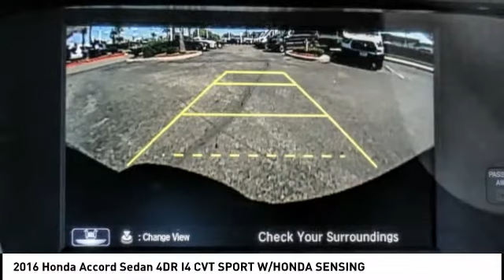2016 Honda Accord Sedan TEMECULA BEAUMONT MENIFEE PERRIS LAKE ELSINORE MURRIETA 819082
2016 Honda Accord Sedan 4DR I4 CVT SPORT W/HONDA SENSING

26895 Ynez Rd.

GOSCH AUTO GROUP PROUDLY SERVING TEMECULA, BEAUMONT, MENIFEE, PERRIS, LAKE ELSINORE, MURRIETA, AND SURROUNDING SOUTHERN CALIFORNIA LOCATIONS. THIS BLUE 2016 Honda ACCORD SEDAN IS EQUIPPED WITH A Engine: 2.4L 16-Valve DOHC i-VTEC I-4, AUTOMATIC TRANSMISSION, AND RECEIVES AN ESTIMATED 26 City/35 Hwy MPG. 2016 Honda ACCORD SEDAN 4DR I4 CVT SPORT W/HONDA SENSING Clean CARFAX. Blue 2016 Honda Accord Sport w/Honda Sensing FWD CVT 2.4L I4 DOHC i-VTEC 16V Fresh Oil Change, 19 Alloy Wheels, Exterior Parking Camera Rear, Fully automatic headlights, Steering wheel mounted audio controls. Welcome to Gosch Ford Temecula Located in Temecula, CA, Gosch Ford Temecula is proud to be one of the premier dealerships in the area. From the moment you walk into our showroom, you'll know our commitment to Customer Service is second to none. We strive to make your experience with Gosch Ford Temecula a good one ?? for the life of your vehicle. Whether you need to Purchase, Finance, or Service a New or Pre-Owned Ford, you ??ve come to the right place. 26/35 City/Highway MPG Awards: * ALG Residual Value Awards * 2016 KBB.com Brand Image Awards Kelley Blue Book Brand Image Awards are based on the Brand Watch(tm) study from Kelley Blue Book Market Intelligence. Award calculated among non-luxury shoppers. Kelley Blue Book is a registered trademark of Kelley Blue Book Co., Inc. Stock #: 819082 | VIN: 1HGCR2F64GA013608 | 2016 Honda Accord Sedan 4dr I4 CVT Sport w/Honda Sensing POWER WINDOWS Gosch Ford Temecula